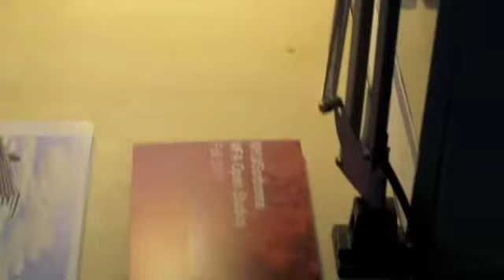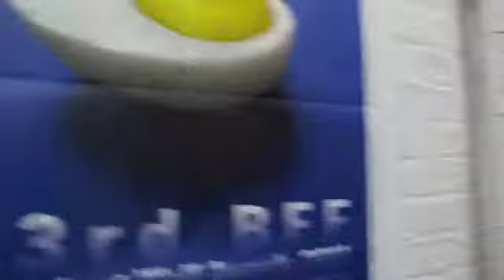nyu mfa show